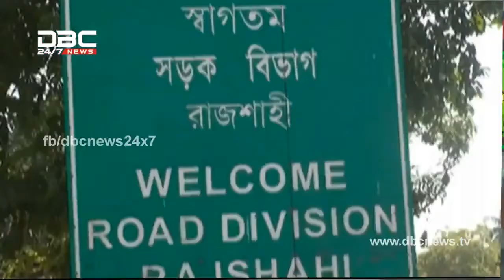DBC News `Manchitro' (2/4/2017)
ডিবিসি নিউজ ‘মানচিত্র’। ০২ এপ্রিল/২০১৭
বিষয়ঃ রাজশাহী, ময়মনসিংহ ও লালমনিরহাট এর সড়ক যোগাযোগের বেহাল দশা
সঞ্চালনাঃ মজুমদার জুয়েল
সরাসরি যোগ দিয়েছেনঃ রেজাউল করিম স্বপন, পরিচালক, লালমনিরহাট চেম্বার অব কমার্স এন্ড ইন্ডাষ্ট্রি, মনিরুজ্জামান মনি, সভাপতি, আরসিসিআই এবং ফাহমি গোলন্দাজ বাবেল, সংসদ সদস্য, গফরগাঁও।